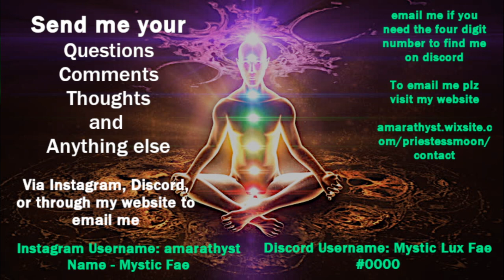welcome to my new channel plz subscribe to it | last upload on my Scrolls of Light Coven